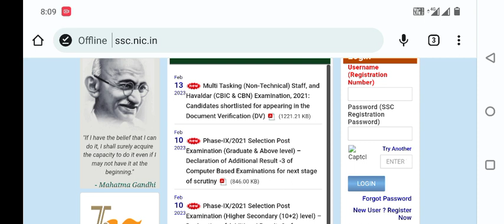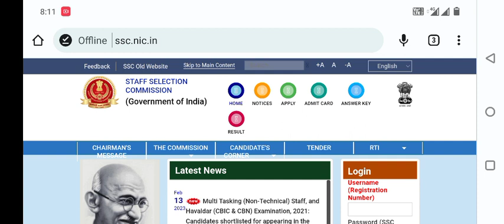SSC GD vacancy 2023 news today | परीक्षा में हुई धांधली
ssc gd 2023 result date जारी | ssc gd resute kab ayega today news